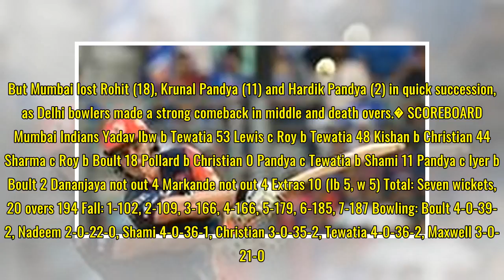Delhi Daredevils beat Mumbai Indians in last ball thriller